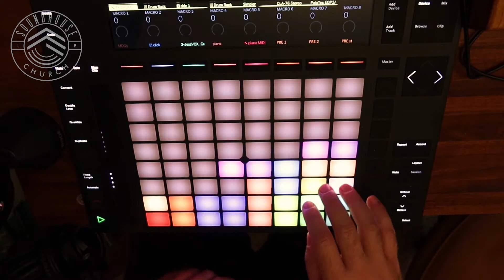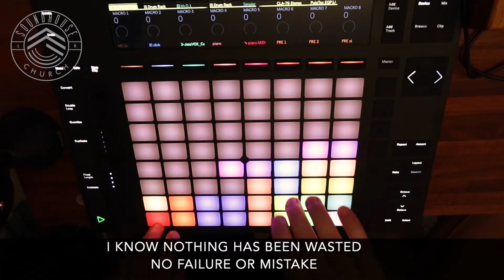Canvas And Clay // Sound House Church Worship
Welcome to Sound House Church Online!
Soundhousechurch.com

Music rights purchased and licenses held through CCLI